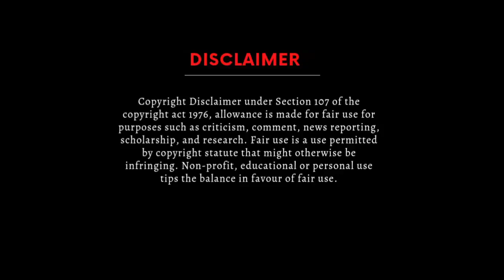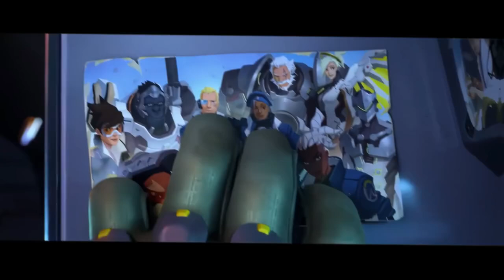Gioco Infinito La mia canzone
Amici vi pubblico in anteprima la mia canzone per il gaming.